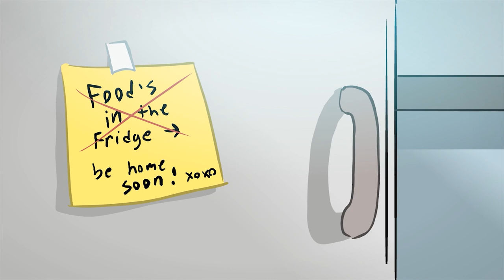How I Got Put Into Foster Care (Animated Storytime)